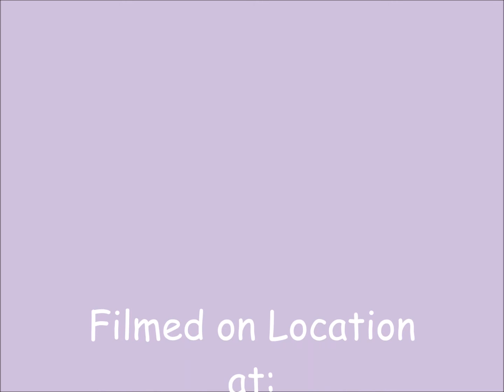Cubbie's First Mushy Meal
Cubby get's his first taste of real food at Fulrath Mill Cavaliers!